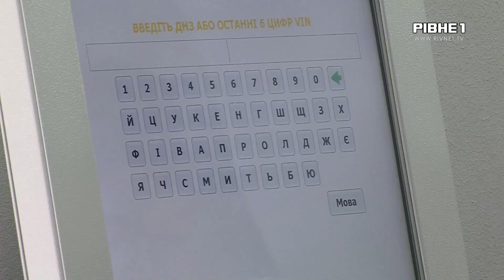Реєстрація авто онлайн і не тільки: які зміни чекають на рівненських водіїв взимку?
В грудні українці зможуть замовляти номерні знаки та подавати заяву на реєстрацію транспортного засобу онлайн. А процедура експертного дослідження невдовзі передуватиме процесу реєстрації. Про це повідомили у регіональному сервісному центрі МВС у Рівненській області. Детальніше про нововведення розповість Дмитро Тригубець